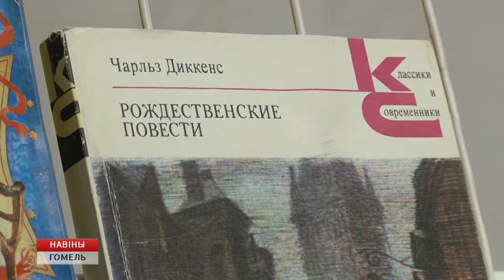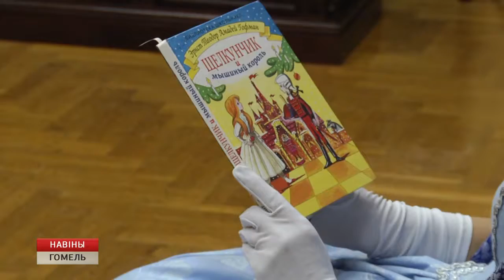Городской светский клуб